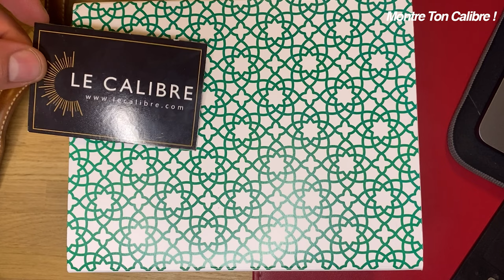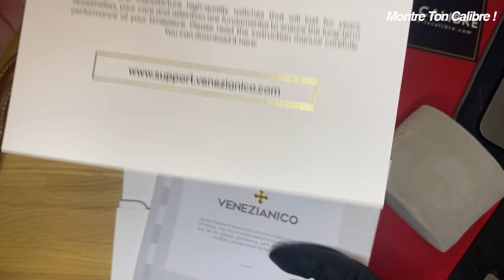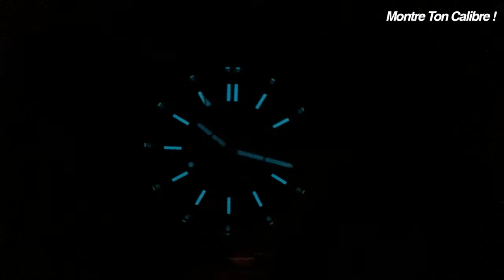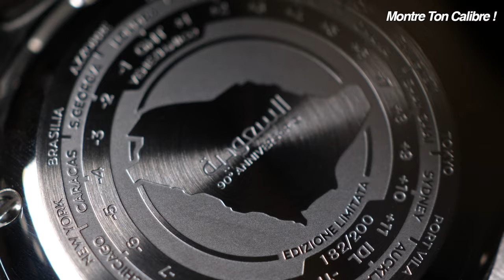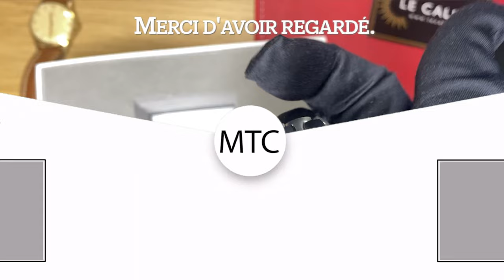Venezianico NEREIDE GMT - Saudi Arabia Limited Edition. Avis (Montre Ton Calibre !)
Montre ton Calibre présente : Venezianico NEREIDE GMT - Saudi Arabia Limited Edition

🎥 Autres vidéos ?

Remerciement : "Jérémy LeCalibre" 🙏